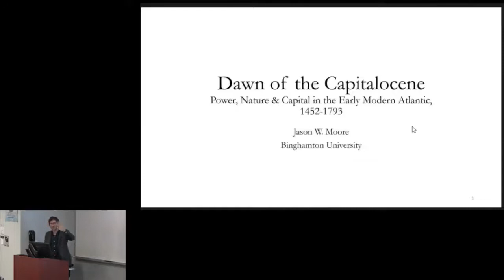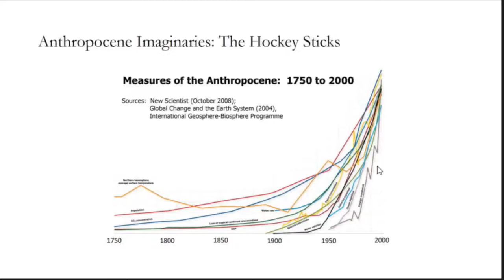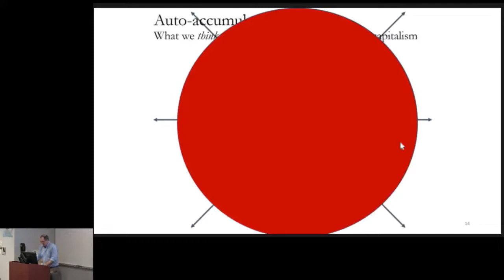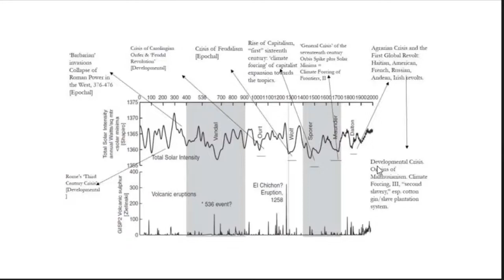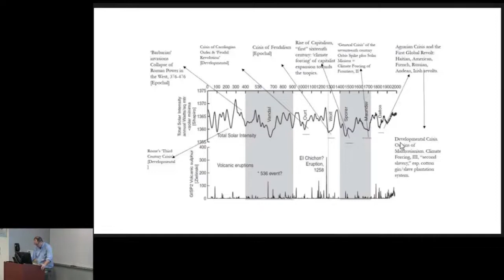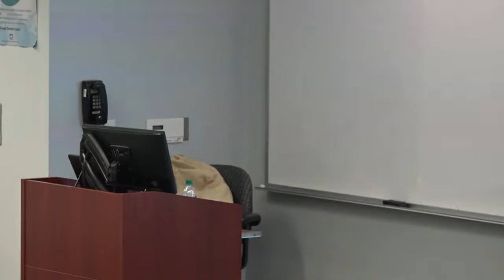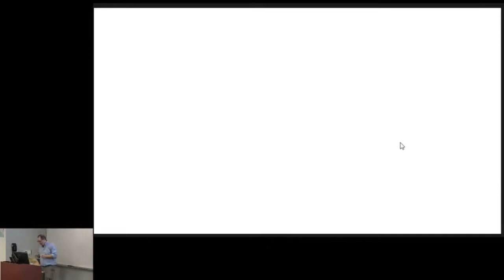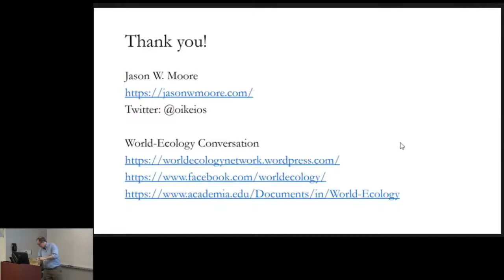Dawn of the Capitalocene: Power, Nature & Capital in the Early Modern Atlantic, 1452-1793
Jason W. Moore, public lecture, Department of History, Drexel University, Philadelphia, 18 May 2018.

Essays on the theme of the lecture can be found

Jason W. Moore is an environmental historian and historical geographer at Binghamton University, where he is professor of sociology. He is author or editor, most recently, of Capitalism in the Web of Life (Verso, 2015), Capitalocene o Antropocene? (Ombre Corte, 2017), Anthropocene or Capitalocene? Nature, History, and the Crisis of Capitalism (PM Press, 2016), and, with Raj Patel, A History of the World in Seven Cheap Things (University of California Press, 2017). His books and essays on environmental history, capitalism, and social theory have been widely recognized, including the Alice Hamilton Prize of the American Society for Environmental History (2003), the Distinguished Scholarship Award of the Section on the Political Economy of the World-System (American Sociological Association, 2002 for articles, and 2015 for Web of Life), and the Byres and Bernstein Prize in Agrarian Change (2011). He coordinates the World-Ecology Research Network.